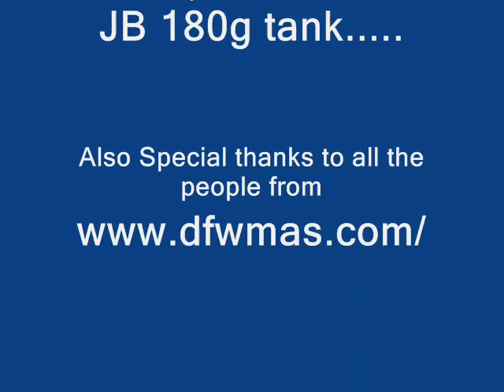Reef Aquarium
This is my 90g and my 50g reef